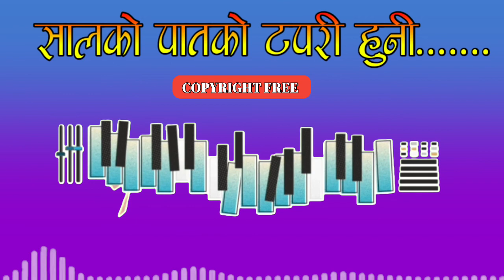Salkopat ko tapari hune copyright free music || copyright free nepali look dhun